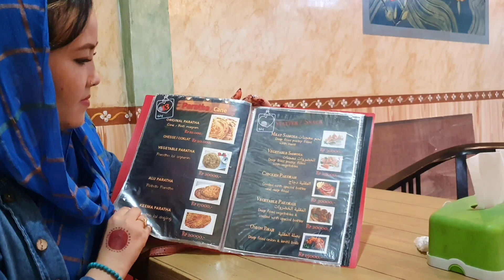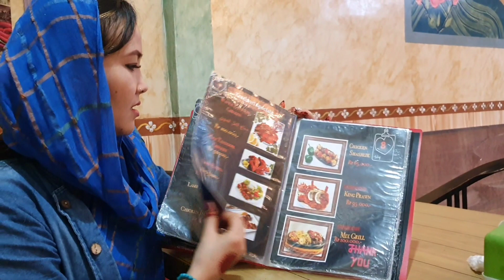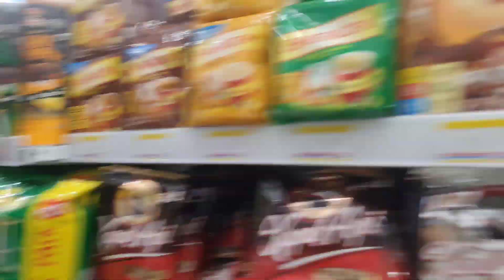صحنه های نادیده شده و نشر ناشده ها را ببینید و بخندید🤭😁صحنه های جالب حذف شده های ویدیوهای ماهردو😎😀